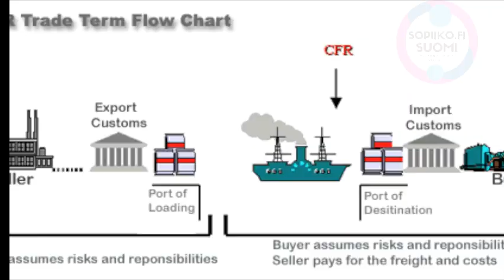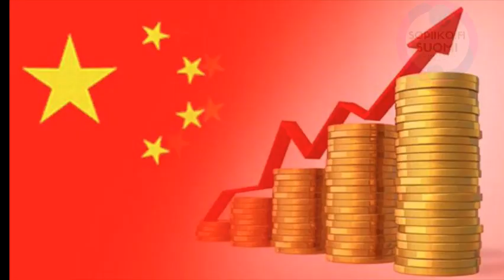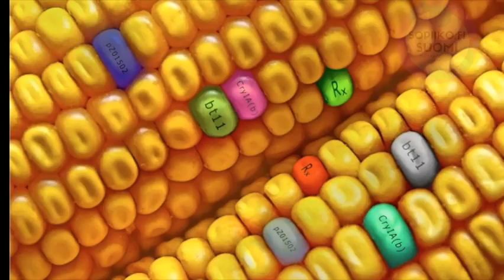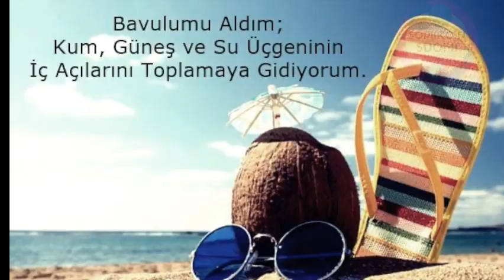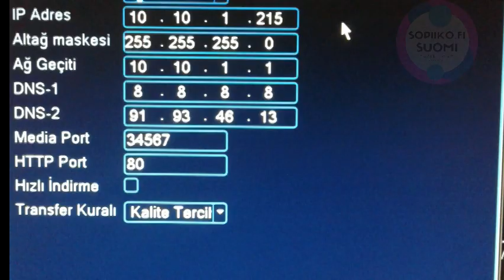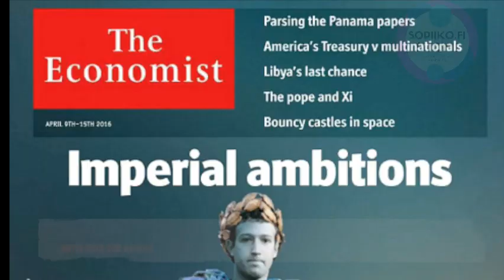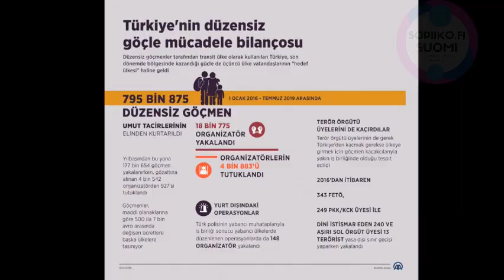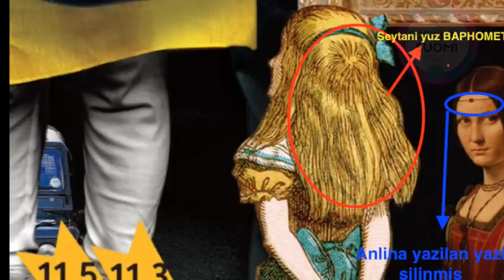THE ECONOMIST 1968 - 2034 ı pet goat 2 GERCEKLERI CERN 11.3 & 11.5 English subtitles #4.boyut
Alice karakterini heryerde göruyoruz. Peki neden ?
Alice harikalar diyarı yazarı  (Lewis Carroll) bize “Illuminati yuvalarının” ne kadar derin olduğunu hatırlatıyor.
Lewis Carroll düşünürsek İngiltere'de ve Birleşik kral'ligin Windsors kentine dogmuştur.
Windsors Sarayı ise Ingiltere'nin en eski kraliyet konutlarından biridir. Ingiliz kraliyet ailesi içindeki kan ilişkilerine gelince, David Icke bunun hakkında çok şey yazarmistir ve çalışmalarını okumak isteyen herkese tavsiye ederim. 3 Kasımda birey beylemeyin konuşanların hepsi boş konuşuyor.. yok 11.5 şiddetinde deprem!  Peki bu 11.3 ve 11.5 ne mi iste cevabi bu videoda.. Sallamanin manası yok. Ama kaos senaryoları herkezin ilgisini çekiyor o neden böyle konuşuyorlar.. Neden oldugunu yine bu videoda anlayacaksınız.. Kurduklari planı uygularken gelecegi bildiklerini hissettirmeye calisanlar kimler peki?
Sizde benim gibi sallayanlardan biktiysaniz ne duruyorsunuz. Hadi gelin.
THE ECONOMIST, the economist 2020
the economist 2019, ekonomist, ekonomist dergisi,
the economist 2018,
প্যারিসের‚ নটরডেম‚ চার্চে‚ কে‚ আগুন‚ লাগালো‚?, العربي, الربيع,
ı‚ pet‚ goat‚ 2‚ inceleme‚ yorum‚
ı‚ pet‚ goat‚ 2‚ izle‚ izliyor, pyramid‚
i‚ pet‚ goat‚ 2‚ animasyonu‚
I‚ pet‚ goat‚ 2‚ all‚ secrets‚ animation‚
türkçe‚ dublaj‚
अर्थशास्त्री, भजन‚
अर्थशास्त्री‚ के‚ भजन‚
अर्थशास्त्री‚ कैसे‚ बने‚
अर्थशास्त्री‚ अरुण‚ कुमार‚
अर्थशास्त्री‚ in‚ English‚
अर्थशास्त्री‚ वीडियो‚
अर्थशास्त्री‚ अमर्त्य‚ सेन‚
अर्थशास्त्र‚ रंजन‚ कोळंबे‚
the economist, india‚
the‚ economist‚ kashmir‚
the‚ economist‚ hong‚ kong‚
the‚ economist‚ analysis‚
the‚ economist‚ time‚
the‚ economist‚ vegan‚
the‚ economist‚ book‚
 free‚ download‚
 notre‚ dame‚ deutsch‚
deutsch‚ erklärung‚
i‚ pet‚ goat‚ 2‚ decodificado‚ pt‚
2‚ decryptage‚ ekşi‚
 español‚ erklärung‚
illuminati‚ nedir‚
illuminati‚ şarkı‚
illumination‚ cem‚ çizgi‚ filmler‚
illuminati‚ cinsellik‚
the economist 2015,
the economist 2019 kapağı,
the, economist‚ bitcoin‚
the‚ economist‚ 2020‚ kapak‚
the‚ economist‚ asks‚
the‚ economist‚ asia‚
the‚ economist‚ audio‚
the‚ economist‚ advert‚
the‚ economist‚ app‚
the‚ economist‚ analysis‚
the‚ economist‚ asia‚ hong‚ kong‚
the‚ economist‚ amazon‚
the‚ economist‚ africa‚
the‚ economist‚ audiobook‚
the‚ economist‚ Brazil‚
the‚ economist‚ book‚
bangladeshi‚‚ economist‚
the‚ economist‚ business‚
the‚ economist‚ basketball‚
the‚ economist‚ big‚ Mac‚ index‚
the‚ game‚ economist‚ behemoth‚
the‚ game‚  bow‚
the‚ economist‚ china‚
the‚ economist‚ climate‚ change‚
the‚ economist‚ chicken‚
the‚ economist‚ chimamanda‚
the‚ economist‚ canada‚
the‚ economist‚ channel‚
the‚ economist‚ cartoon‚
the‚ economist‚ countries‚
the‚ economist‚ china‚ facial‚ recognition‚
the‚ economist‚ cities‚
the‚ economist‚ dergisi‚ 2019‚
the‚‚ economist‚ dergisi‚ 2019‚ kapağı‚
the‚ economist‚ documentary‚
the‚ economist‚ disruptors‚
the‚ economist‚ deep‚ sea‚
the‚ economist‚ d‚ day‚
the‚ economist‚ diamonds‚
d‚ day‚ the‚ economist‚
the‚ economist‚ epstein‚
the‚ economist‚ europe‚
the‚ economist‚ events‚
the‚ economist‚ explains‚
the‚ economist‚ education‚
the‚ economist‚ electronic‚ badge‚‚
the‚ economist‚ euthanasia‚
the‚ economist‚ en‚ español‚
the‚ economist‚ energy‚
the‚ economist‚ esports‚
the‚ economist‚ fashion‚
the‚ economist‚ films‚
the‚ economist‚ festival‚
the‚ economist‚ fast‚ fashion‚‚
the‚ economist‚ future‚
the‚ economist‚ food‚
the‚‚ economist‚ future‚ of‚‚ work‚
the economist‚‚ free‚
the‚ economist‚ free‚ subscription‚
the‚ economist‚ facial‚ recognition‚
the‚ economist‚ gre‚
the‚ economist‚ gender‚ equality‚
the‚ economist‚ gmat‚
the‚ economist‚ group‚
the‚ economist‚ generation‚ z‚
the‚ economist‚ germany‚
the‚ economist‚ gold‚
the‚ economist‚ greece‚
the‚ economist‚ guns‚
the‚ economist‚ gmat‚ tutor‚
the‚ economist‚ humanyze‚
the‚ economist‚ hour‚
the‚ economist‚ hyderabad‚
the‚ economist‚ healthcare‚
the‚ economist‚ history‚
the‚ economist‚ huawei‚
the‚‚ economist‚ hasi‚ tv‚
the‚ economist‚ how‚ bad‚ is‚ the‚ crisis‚ in‚ democracy‚
the‚ economist‚ india‚
the‚ economist‚ interview‚
the‚ economist‚ indonesia‚
the‚‚ economist‚ intelligence‚ unit‚
the‚ economist‚ is‚ your‚ job‚‚ safe‚
the‚ economist‚ internet‚
the‚ economist‚ immigration‚‚
the economist‚‚ ireland‚
the‚ economist‚ italy‚
the‚ economist‚ insects‚
the‚ economist‚‚ Japan‚
the‚ economist‚ Jordan‚ peterson‚
the‚ economist‚ Joshua‚ wong‚
the‚ economist‚ Jason‚ palmer‚‚
the‚‚ economist‚ Japan‚ south‚ korea
the‚‚ economist, Julio‚ 2019, the economist kapakları, the, economist‚ kapakları‚ SIRLAR, FETÖ, ERDOGAN, TURKIYE, MILLI, YERLI, suriye, mülteci,